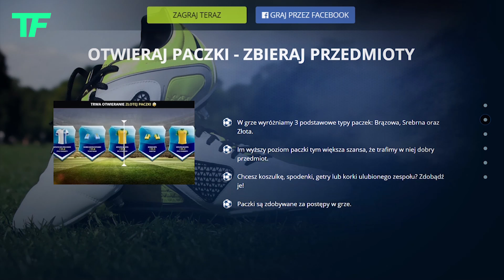Co ma wspólnego Jose Mourinho z koszem do prania?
Jose Mourinho w świecie piłki nożnej jest postacią niepodrabialną. Jako trener osiągnął bardzo wiele, wygrywał Ligę Mistrzów, zdobywał wiele krajowych Mistrzostw czy pucharów. Portugalczyk ma też swoje ciemne strony, wiele karier zostało przez niego zniszczonych. Mimo tylu plusów i minusów Jose uważany jest za jednego z najlepszych trenerów w historii. Od czasu do czasu możemy usłyszeć ciekawe historie z nim związane. The Special One mógłby spokojnie wydać książkę pełną anegdot z całej swojej kariery.